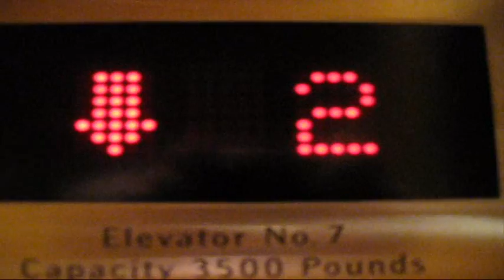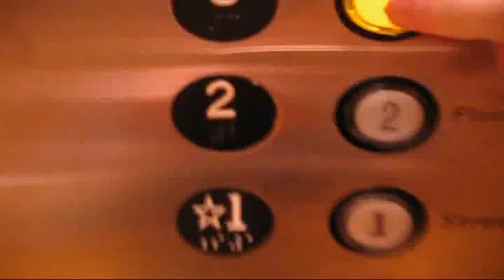Kone Traction Elevators at Disney Concert Hall